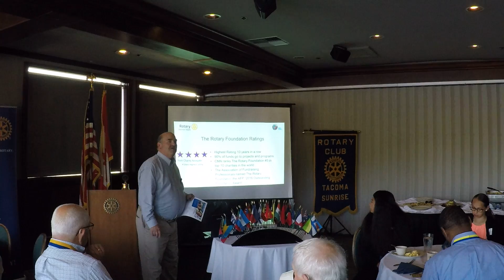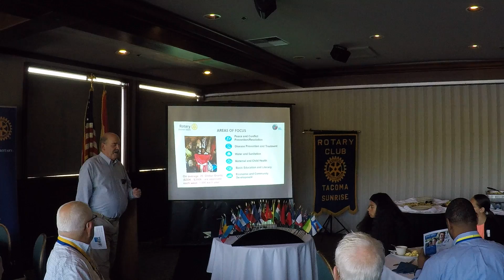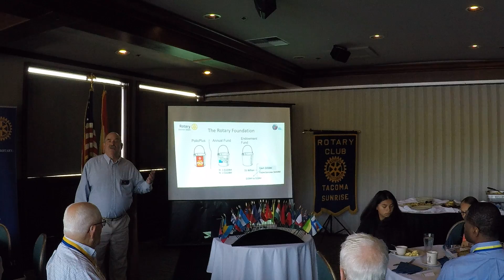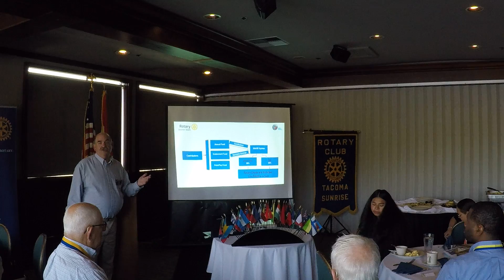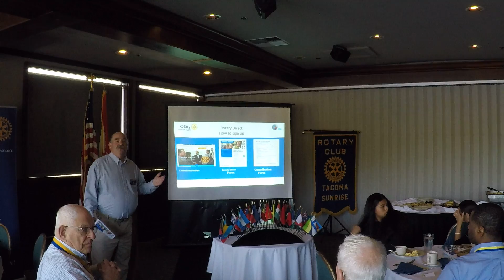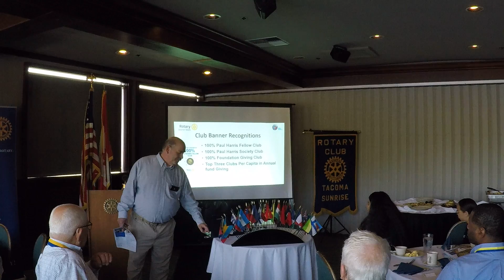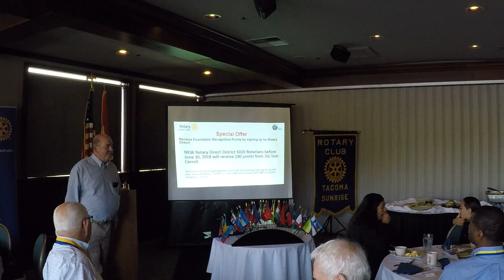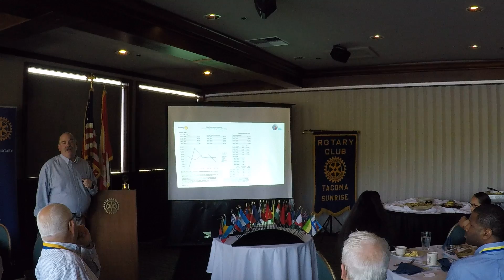Howard Svigals - Rotary Foundation